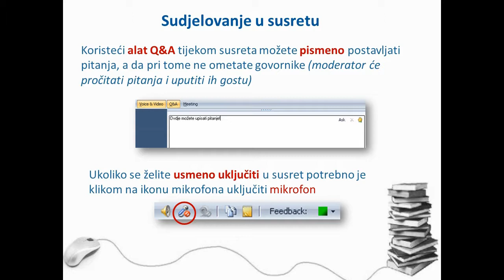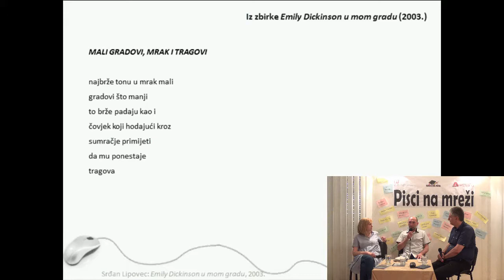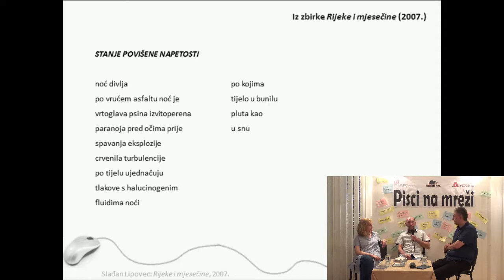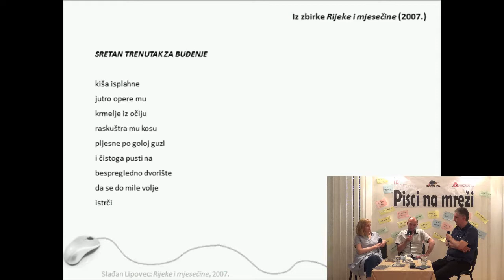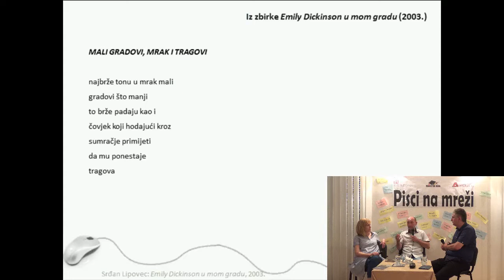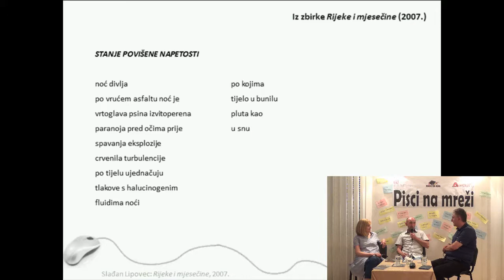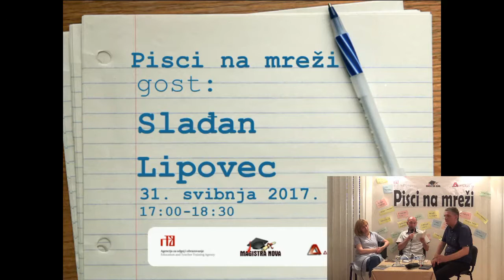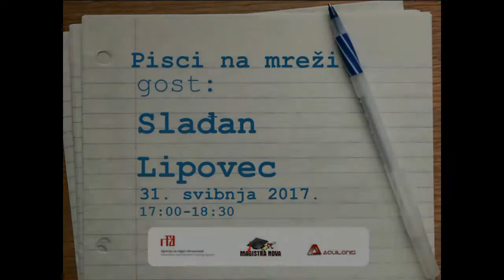Pisci na mreži - Slađan Lipovec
Gost 65. programa Pisci na mreži je Slađan Lipovec, autor, pjesnik koji o ruralnom nerijetko piše urbano, ili se to tako ne može dijeliti, čitati, misliti, pisati?!Mnogo toga se može još dodati, a mnogo toga saznat ćemo, vjerujemo, iz razgovora s autorom u programu Pisci na mreži.
Namjera nam je danas u razgovoru sa Slađanom Lipovcem, a u idućim virtualnim susretima i s drugim hrvatskim autorima, autoricama, saznati: tko su oni, kako, zašto i za koga pišu? Željeli bismo s našim gostima na mreži, s hrvatskim piscima (različitih generacija, poetika, zanimanja…) i s vama – prisutnim učenicima i nastavnicima, sa sudionicima na udaljenim mjestima – ući u njihove radionice, proći labirintima njihovih književnih tekstova, dobiti pouzdaniji uvid kako i gdje žive, što čitaju, što im je važno u procesu pisanja, što misle o novim tehnologijama i mogućnostima komuniciranja s drugima, koji su njihovi uzori i životni izbori?
Ukratko: htjeli bismo izravno, u razgovoru, različitim pitanjima i novim, drukčijim odgovorima, učiniti složenu mrežu hrvatske književnosti (kulture) dostupnom i preglednom za čitanje, kretanje, stjecanje različitih iskustava i za uživanje. Želimo saznati kako čitati hrvatske pisce i njihove tekstove, želimo ih upoznati i učiniti vlastito vrijeme važnijim i boljim nego što nam se, nerijetko, čini da ono jest.
Vjerujemoda su za ovu priliku razgovor sa Slađanom Lipovcem, odnosno njegovi tekstovi i njegov nama ispričani život, više nego dobar i uzbudljiv izbor.
Molimo vaspročitajte ponuđene tekstove, potražite u knjižnici i na internetu knjige i tekstove Slađana Lipovca da biste saznali više od onoga što sada znate o njemu. Čitajte, pitajte i sudjelujte s nama. Izbor glazbe, fotografija, scene iz filmove, ilustracije, ako ih bude, također su dio onoga što nam želi reći o sebi.

Bilješka o autoru

Slađan Lipovec(Bjelovar, 1972) samostalni je književnik. Poeziju, prozu, književnu kritiku i eseje objavljuje u hrvatskoj i inozemnoj periodici te na Hrvatskom radiju.
Objavio je knjigu stihova Posljednja topla noć (u suautorstvu s Evelinom Rudan i Denisom Peričićem, Varaždinsko književno društvo, Varaždin, 2002) te samostalne zbirke pjesama Emily Dickinson u mom gradu (Naklada MD, Zagreb, 2003; drugo, dopunjeno, elektroničko izdanje, Emily Dickinson u mom gradu, 2006, treće izdanje, 2015), Rijeke i mjesečine (Hrvatsko društvo pisaca/Durieux, 2007; drugo izdanje Rijeke i mjesečine), U nekoj od mogućih stvarnosti (Algoritam, Zagreb, 2010), knjigu odabrane poezije na ukrajinskom Meydii (Međudjelovanja, Ars, Lavov, Ukrajina, 2014) i dvojezičnu knjigu odabrane poezije na francuskom i hrvatskom jeziku Notre morceau de plańete (Naš komad planeta, Eres Editions, Toulouse, Francuska, 2017).
Urednik je i suautor interaktivnog CD-ROM-a Teslin dan (s Vladimirom Končarom, Agencija za odgoj i obrazovanje, 2006; drugo izdanje Agencija za odgoj i obrazovanje, 2007).
Dobitnik je nagrada za poeziju i kratke priče, a tekstovi su mu prevođeni na desetak jezika i uvršteni u antologije i preglede.